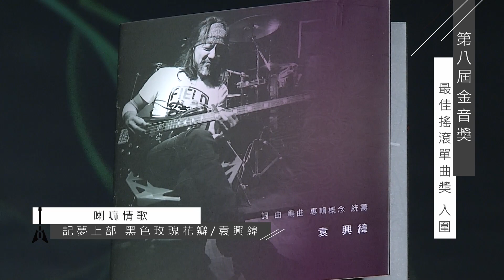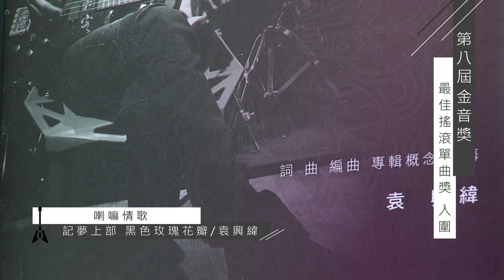第八屆金音獎【最佳搖滾單曲獎入圍特輯】